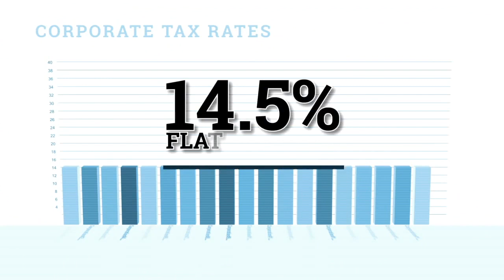Rand Paul is Ready for the Third CNBC Republican Debate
Senator Rand Paul is getting ready for the third CNBC Republican Debate and hopes to have another strong performance.

Paul has been considered a supporter of the Tea Party movement, and a vocal critic of the Federal Reserve System. He has opposed NSA mass surveillance of Americans and supports reduced government spending and taxation. He describes himself as "100% pro-life" and has cosponsored legislation for equal protection of the right to life from conception. Paul officially announced his candidacy for the 2016 U.S. presidential election on April 7, 2015.